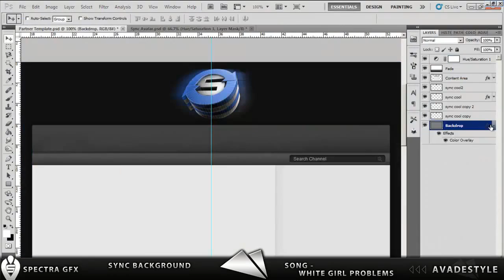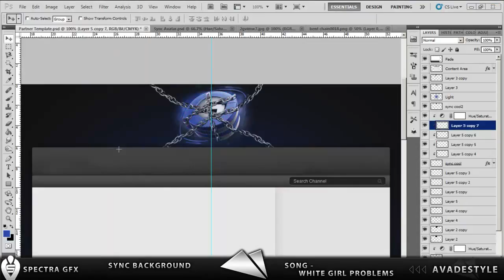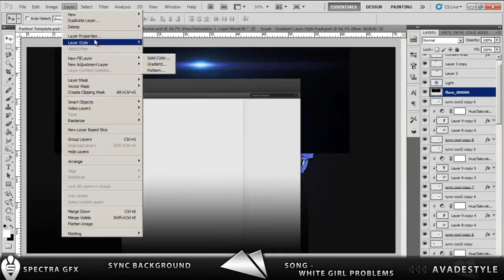Sync Background - AvadeStyle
Song: White Girl Problems